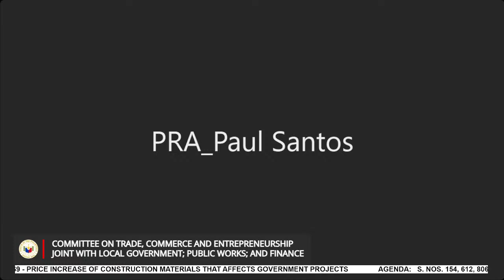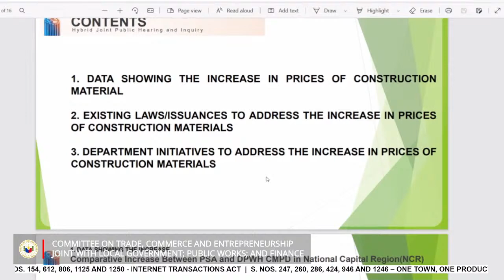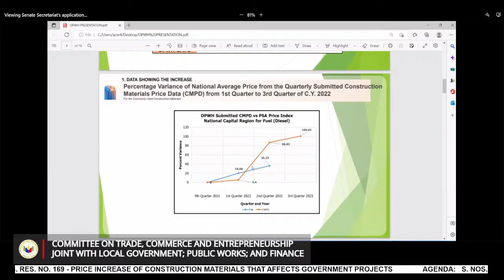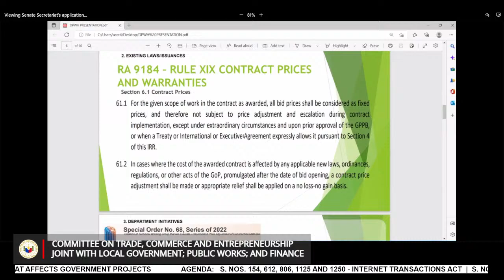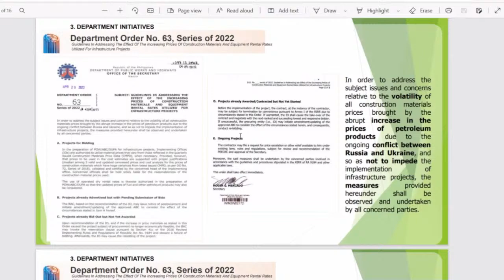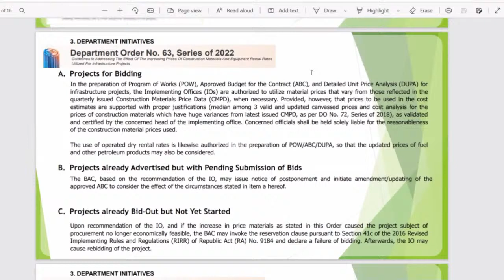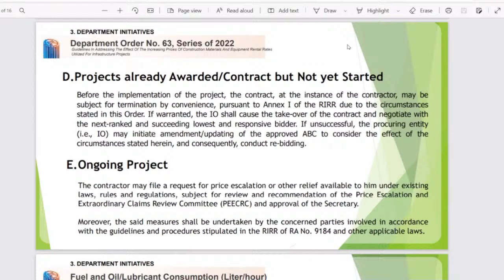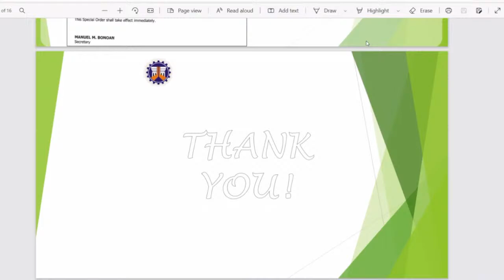Committee on Trade, Commerce and Entrepreneurship (September 15, 2022)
Agenda: S. Nos. 154, 612, 806, 1125 and 1250 - Internet Transactions Act

S. Nos. 247, 260, 286, 424, 946 and 1246 – One Town, One Product (OTOP) Philippines Act

P.S. Res. No. 169 - Price Increase of Construction Materials that Affects Government Projects